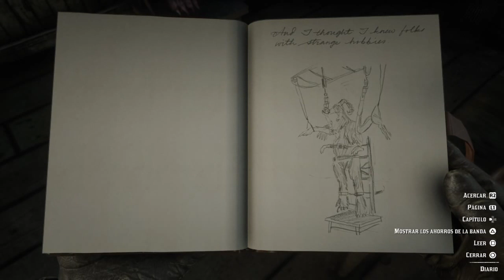MUTANTE ARTIFICIAL CASA UBICACION LOCALIZACION Red Dead Redemption 2 GAMEPLAY PS4 🔫 🔪 🔫 🔪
Descripción:

Red Dead Redemption 2 es un videojuego de mundo abierto ambientado en el corazón de América en el año 1899 y desarrollado por Rockstar, creadores de GTA V y Red Dead Redemption entre otros premiados títulos de perfil sandbox. La historia de Arthur Morgan, (no Nate Harlow héroe de Red Dead Revolver, ni tampoco John Marston, el protagonista del Redemption original) es una aventura western con una extraordinaria atmósfera y ambientación muy cuidada y centrada en la naturaleza que, además de modo individual de juego, también presenta multijugador centrado en seguir la senda de GTA Online.

RDR 2 es una epopeya de vaqueros o western sólo en su envoltorio, pues como en todo juego de Rockstar, en su interior nos cuenta una hermosa y triste historia sobre gente que intenta cambiar y no siempre puede. En esta ocasión el videojuego Red Dead Redemption 2 está protagonizado por un bandolero, el mencionado Morgan, que es la mano derecha de Dutch Van der Linde, el líder de la banda de atracadores del mismo nombre, quienes se abren camino por un vasto y abrupto territorio norteamericano robando y luchando para sobrevivir. Siguiendo la estela de Grand Theft Auto 5, el título otorga una enorme importancia a los atracos a bancos, furgones blindados y trenes, con las típicas fases de planificación, ejecución y huida que se hicieron tan populares en la aventura de Trevor, Franklin y Michael. Excepcionales gráficos, música, acción, una historia adulta, un sentimiento muy cuidado de familia para la banda de forajidos, enormes posibilidades de interacción y de definir cómo queremos que sea nuestra historia y un mimo exquisito en la representación de los caballos son vitales en este Red Dead Redemption 2 que tiene fijada su fecha de lanzamiento en PS4 y Xbox One para el 26 de octubre de 2018. El juego de Rockstar tiene además una vertiente multijugador al estilo de GTA Online que recibe el nombre de Red Dead Online.